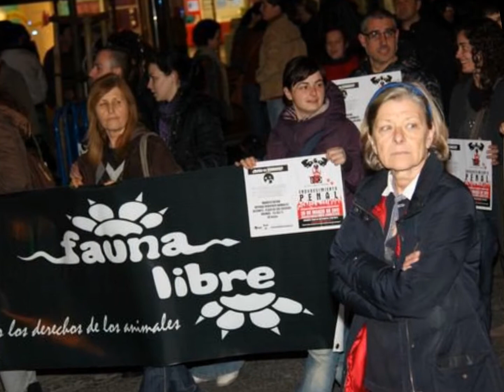P. B. M.